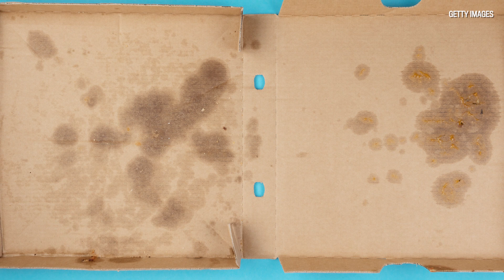Dr. Joe Schwarcz on 'forever chemicals'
Dr. Joe Schwarcz talks about fluorocarbons, fluorinated carbon chain polymers that are used in an assortment of household and commercial products such as waterproofing agents, lubricants, sealants, and leather conditioners.